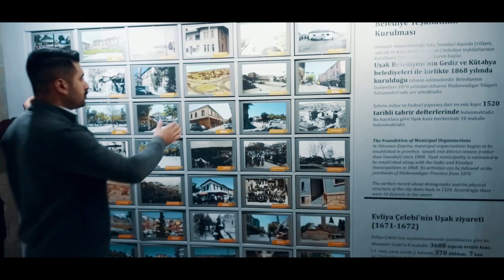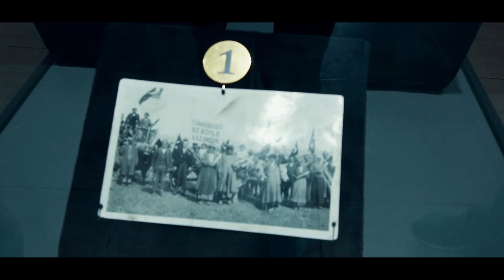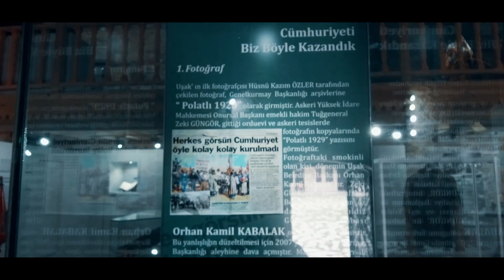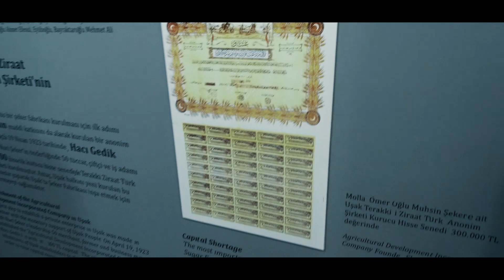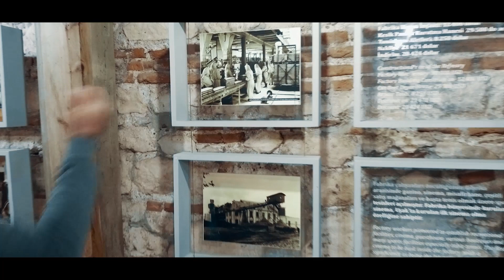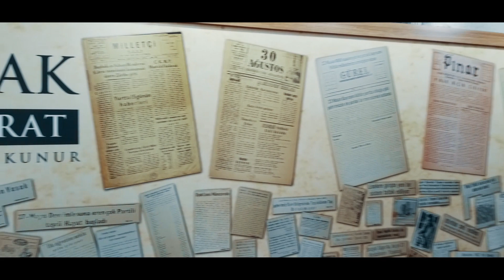UŞAK KENT TARİHİ MÜZESİ - Afrin Şehidi Hatırası - İlk Şeker Fabrikası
İlkler şehri olarak bilinen Uşak'ın Kent Tarihi Müzesini gezdik. Afrin Şehidinin hatırası , ilk elektrik trafolarını ve ilk üretilen şekeri gördük. Belgesel tadında keyifli ve bilgili bir video oldu iyi seyirler.